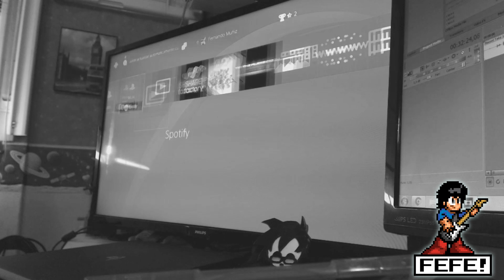「Unboxing de PS4」- Random Video【VLOG】by Fefe!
Hola a todos! Como les va? Hice una votacion en Youtube para ver si querian unboxing o no... Como salio que si querian un unboxing, aqui lo tienen! Espero que les guste mi nueva PS4! :D

PD: Ya lo se, el video esta tres años tarde... pero fue... xD